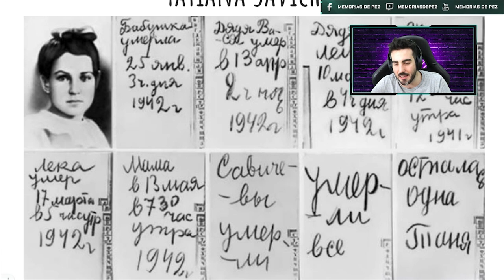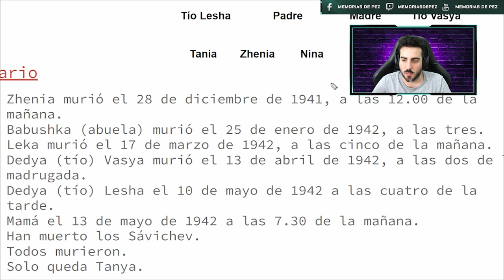🔥 La historia más dura del SITIO de LENINGRADO 🔥: el DIARIO de Tanya Savicheva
Este es un vídeo extraído de uno de los directos de Memorias de Pez en TWITCH